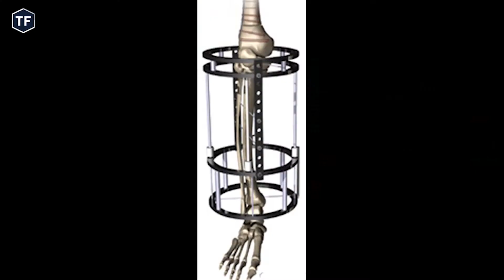వింత వైద్యాలు వీటి గురించి తెలిస్తే ఆశ్చర్యపోతారు | Telugu Facts | Interesting Facts